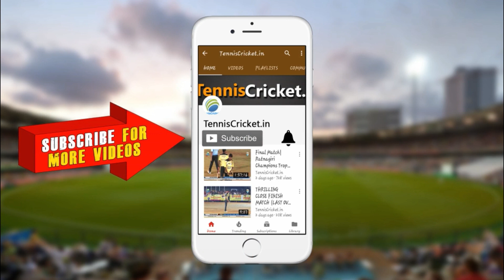Saroj Parmanik 🔥 Wicket Maiden Over 🔥 India Cup 2023